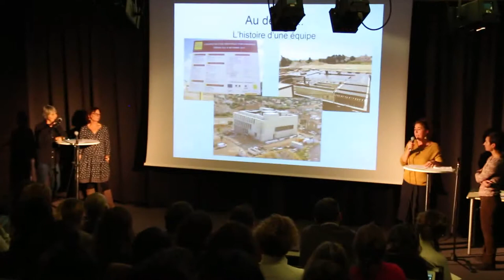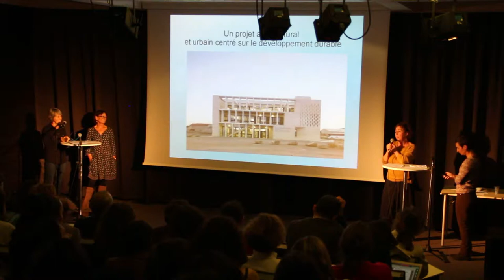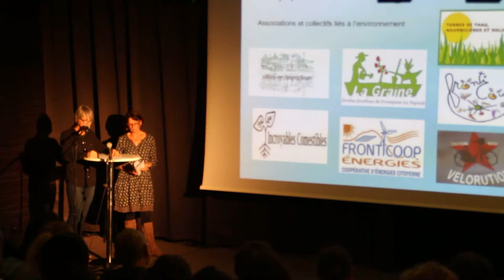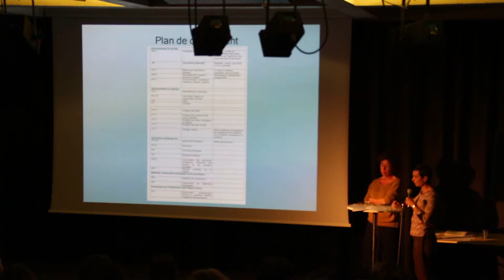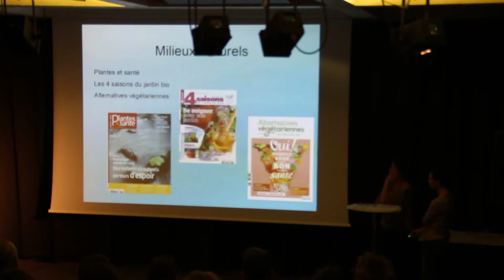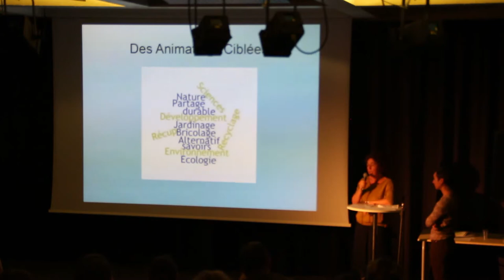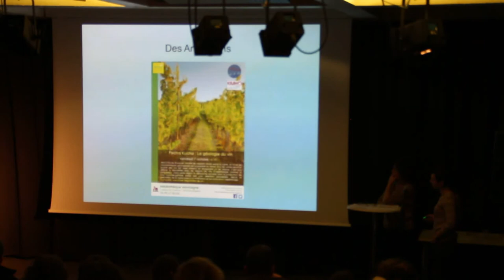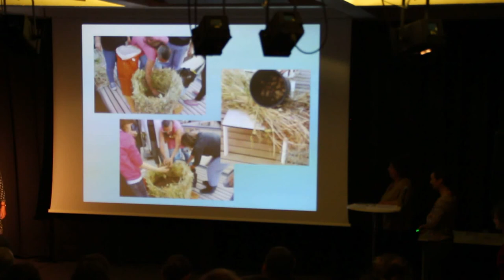Collections, actions et partenariats à la médiathèque de Frontignan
Présentation de Véronique Guyot et Sylvie Mathe, médiathèque de Frontignan.
07/12/2017 - Frontignan